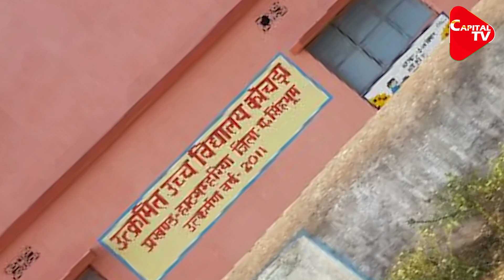‘BJP A Party Of Illiterates’: Manish Sisodia Blasts Centre Amid Lens On Delhi Govt Schools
Manish Sisodia, who is also the education minister, said Delhi's government schools are beyond several private ones, adding the BJP should investigate why so many government schools in their rule have shut down.